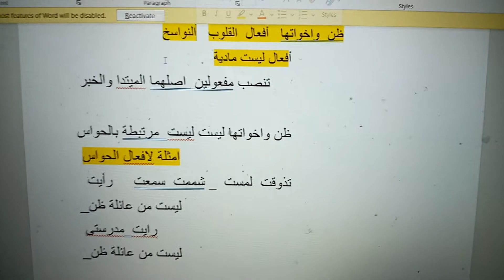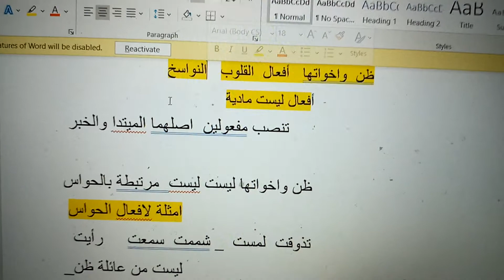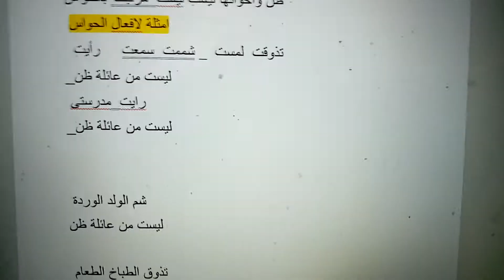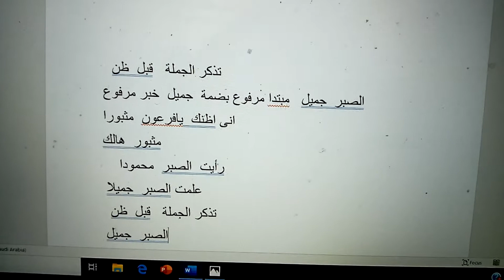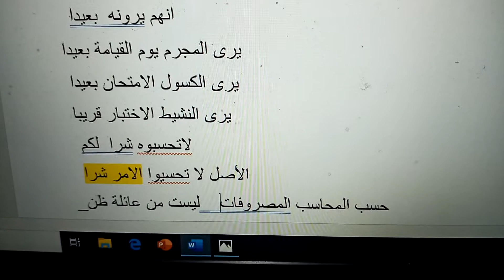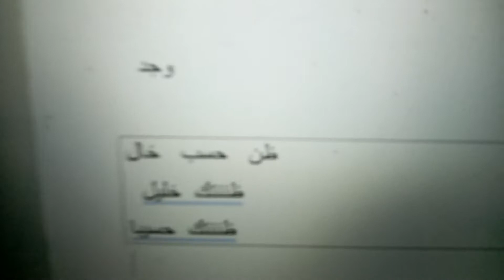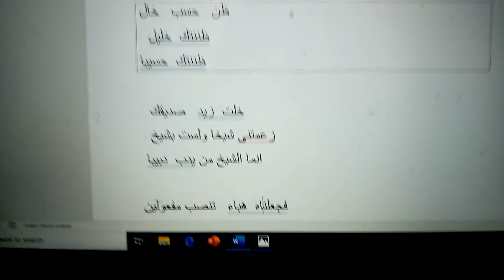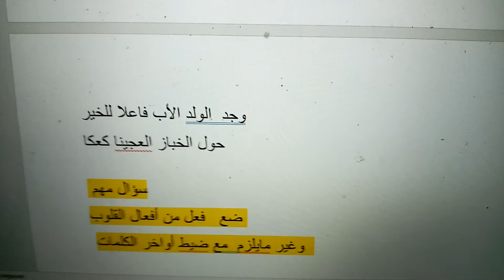اخوات ظن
النحو البسيط الميسر